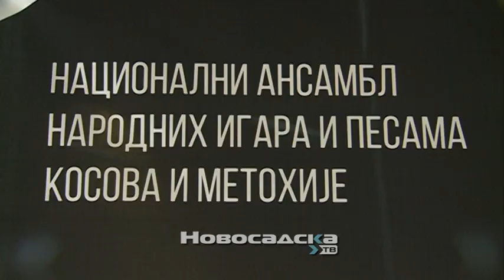Koreodrama „700“ u SNP-u